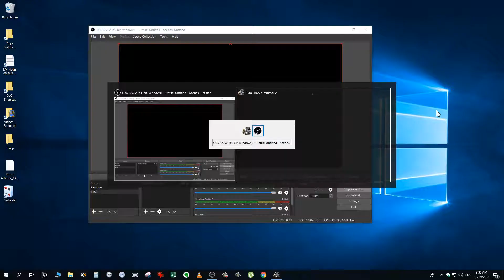Euro Truck Simulator|Lemoges Le Mans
Route: Lemoges to France
Cargo: Digger 1000
Destination: Batisse